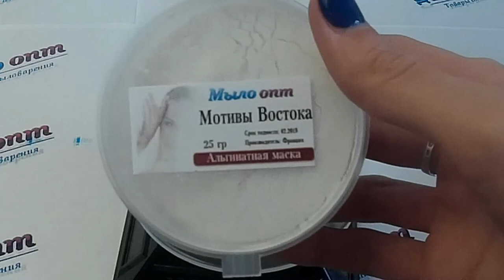Альгинатная маска Мотивы востока// Маска от морщин// Делаем маску дома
Видео обзор Альгинатная маска Мотивы востока от магазина Мыло-опт